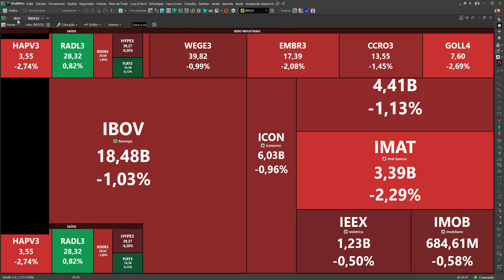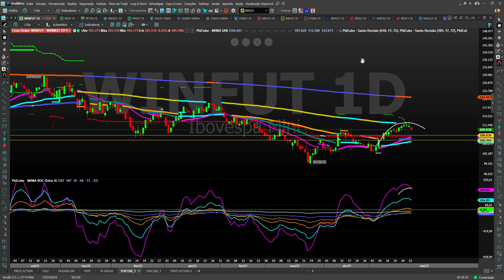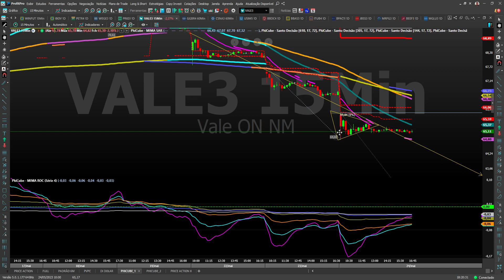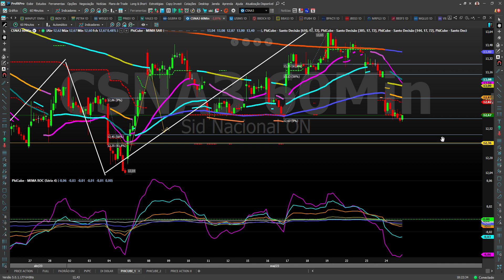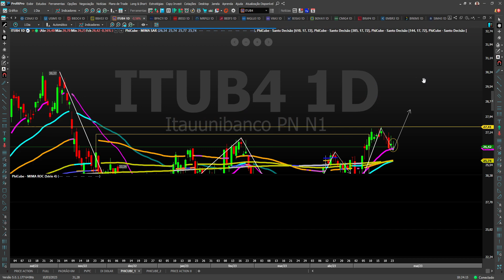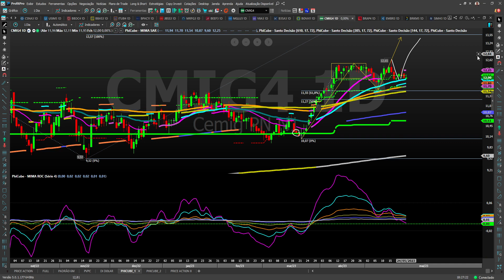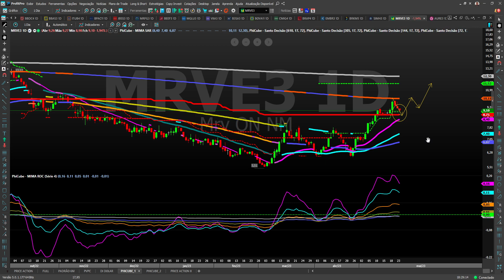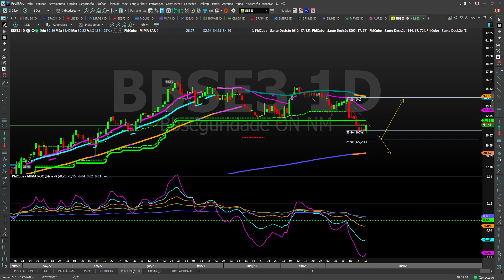FECHAMENTO NO ALVO